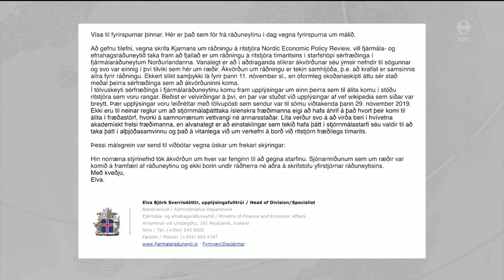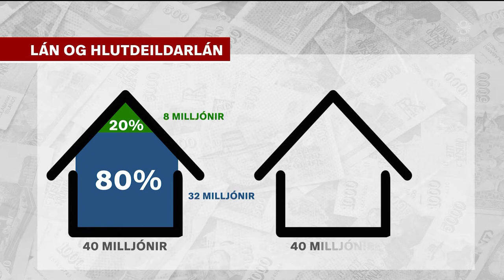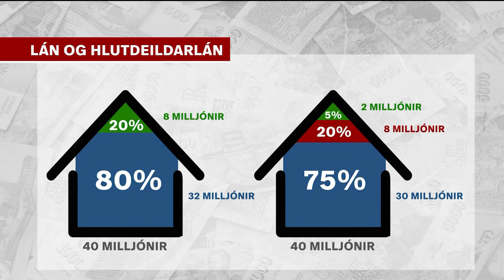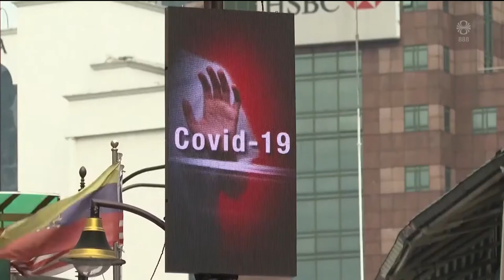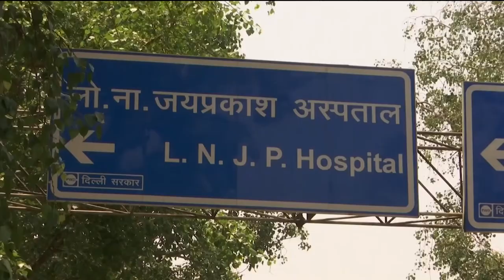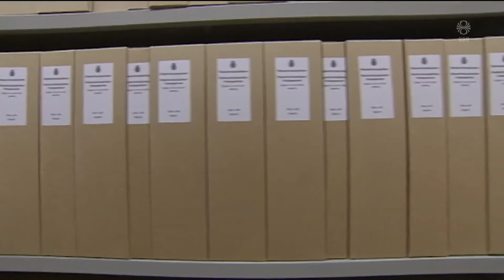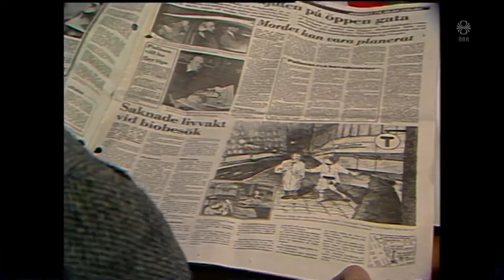Fréttir - 11. jún 2020